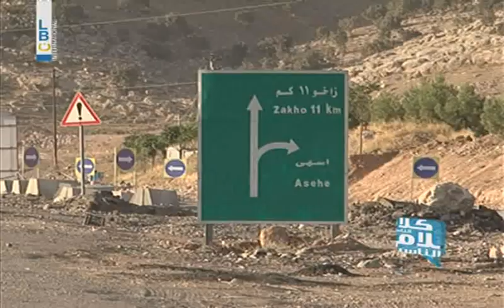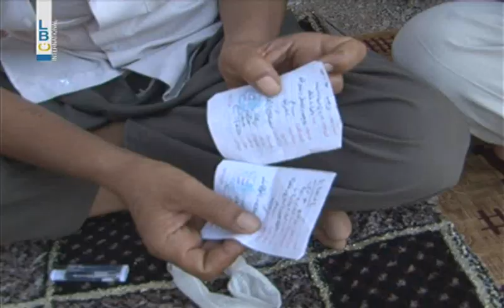Kalam Ennas - الأيزيديين في العراق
تقرير إلسي مفرج